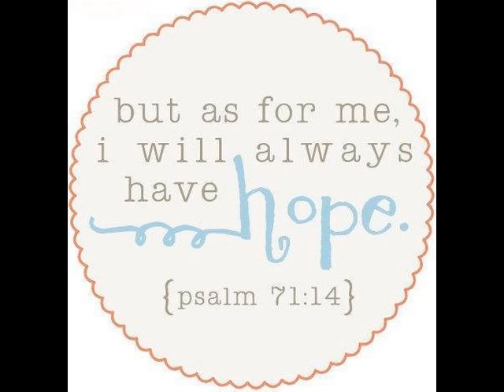Find O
Nickleback -All the good times gone